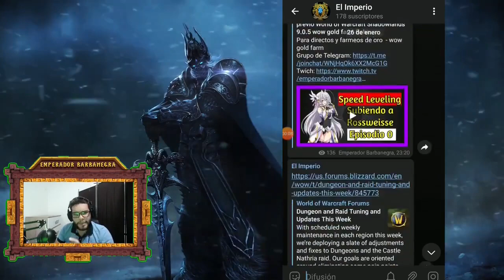Farmeo de oro wow classic materiales se venderan en tbc Classic gold farm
Mantente actualizado, participa de nuestra comunidad y aprende más de WoW

* Clases diarias de TSM Lunes a Viernes 7AM PDT

Farmeo de oro wow classic materiales se venderan en The Burning Cruzade Classic world of warcraft wow classic wow tbc classic